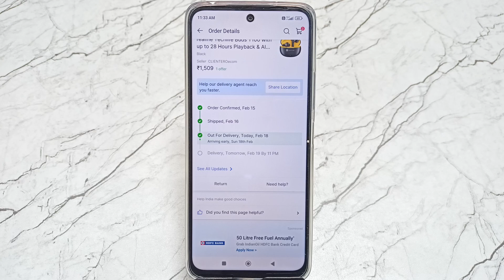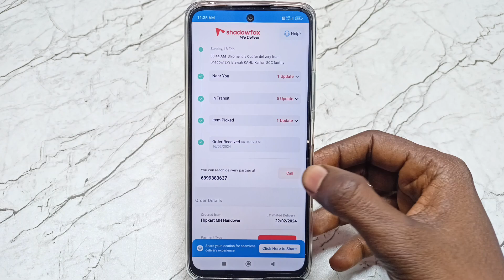Flipkart Delivery Boy Contact Number | Flipkart Delivery Boy Se Baat Kaise Kare 2024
1)Flipkart delivery boy contact
4)Flipkart delivery boy se contact kaise karen
5)flipkart order delivery boy contact
6)how to find delivery boy number in Flipkart
7)Flipkart ke delivery boy se contact kaise kiya jata hai
8)how to contact Flipkart delivery boy